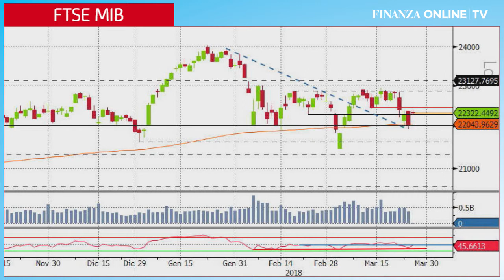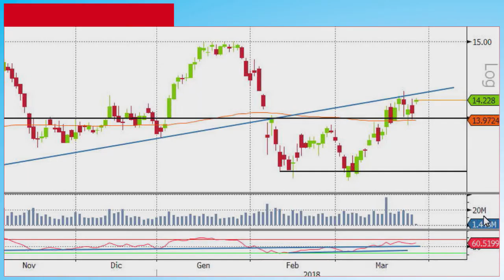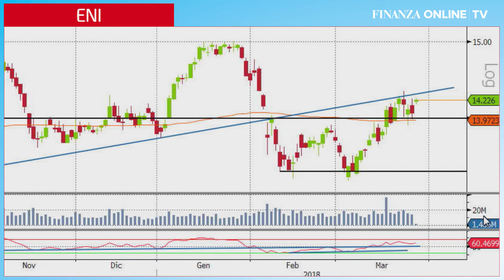Prove tecniche di rimbalzo per Ftse Mib, Conferme positive da Eni e Prysmian